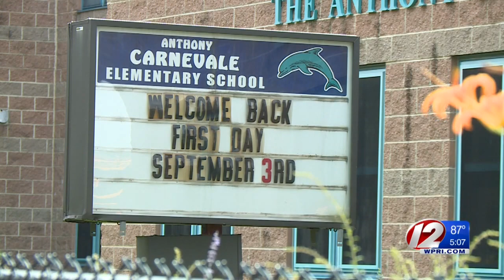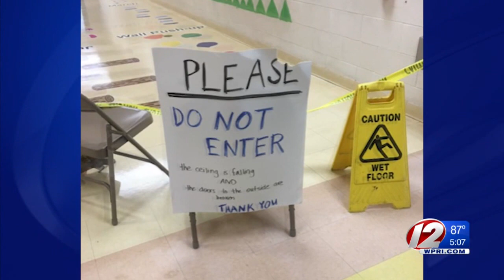Amid reports of mice and crumbling ceilings, councilman demands update on Providence school repairs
Weeks after a scathing report about the condition inside Providence public schools was released, a city councilman said the Providence City Council is being left in the dark about ongoing repairs.